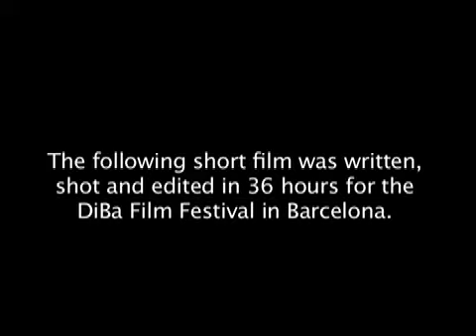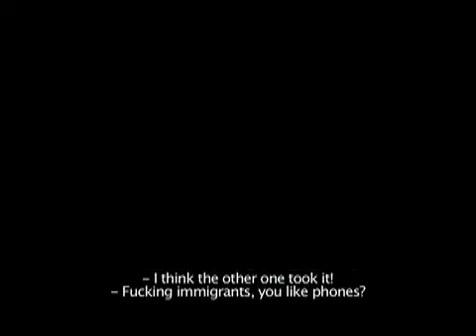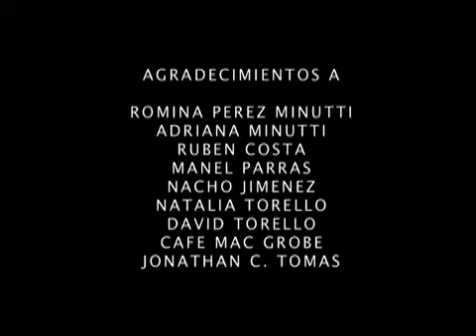DESCONEXION (LONG VERSION).mp4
This is the film that we shot for the Barcelona Diba Film Festival 2007. It was shot and edited in the record time of 24 hours with a crew of 5 people, including the actors. We screened Desconexion at the festival and even though we didnt win, this was the film that people discussed the most during the festival due to its distinct political content.
DESCONEXION will be available to view on this website after the Garden Film Festival in August 2007 - so until then, thank you for reading.
Directed by Miguel Amortegui
produced by Alejandra Amortegui